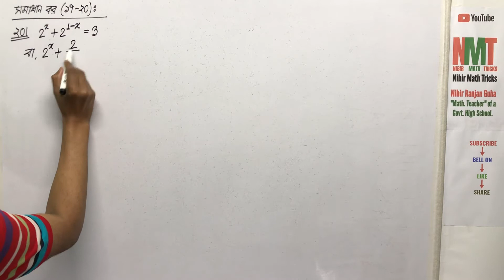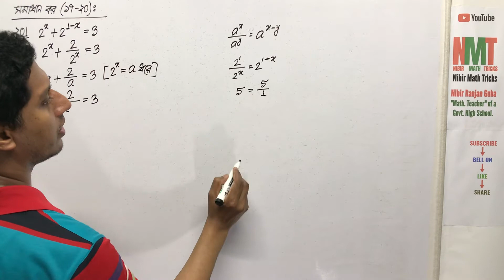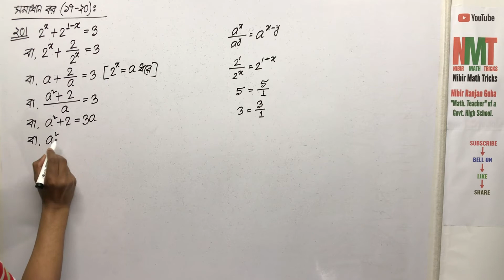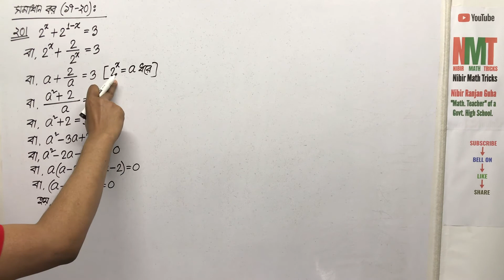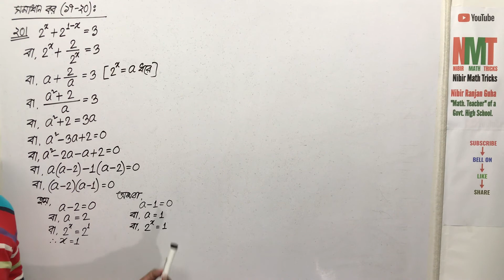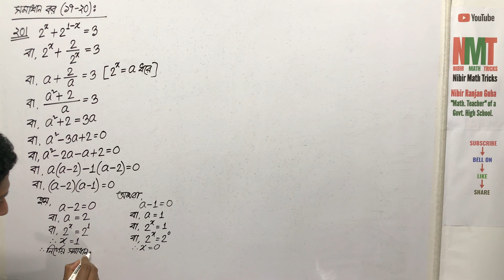নবম/দশম শ্রেণি(গণিত); অনু-৪.১; প্রশ্ন নং-২০ || Class-ix/x(Math); Ex-4.1; Q.No-20 || NMT || SSC